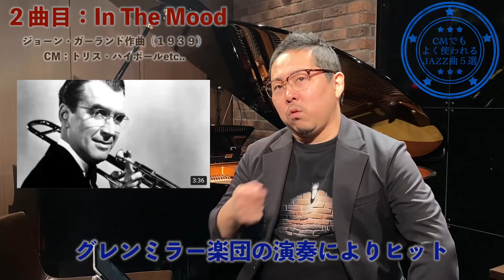いけちゃんが厳選！CMでも使われるジャズ曲5選【初心者向け】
ライブレストランオーナーでもあるいけちゃんがジャズが気になってる方や、これから聴こうかなという方にお薦めの5選✴︎

※ ジャズ玄人の方やプロプレイヤーの方は見ないでね🤪笑

【今回の紹介曲はコチラ】

【ワンダーウォール横浜】通称：WWY

プロミュージシャンの生演奏とご飲食を同時に楽しめる
シックで大人の空間の『ライブレストラン』です。

神奈川県横浜市港北区日吉2-6-6
日吉壱番館B1F

日吉駅西口徒歩3分

浜銀通りを進み右手の1つめのバス停の目の前の黒い扉を

開けると階段があります

ご予約ご希望の方は電話もしくはインターネット予約をご利用ください)

◆詳しくはホームページもご覧ください